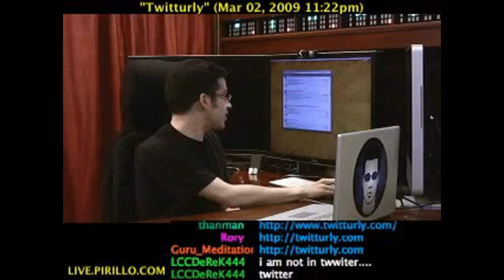How to Track Popular Links on Twitter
- I love links! And, of course, I love Twitter! So, it's no wonder I enjoy checking out links on Twitter, and tracking them. Links are shared constantly on Twitter, and it becomes impossible to keep track of everything. Distributed by Tubemogul.